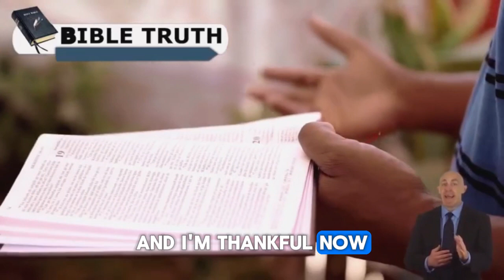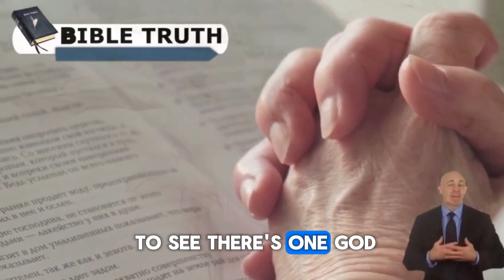Pastor Gino Jennings: The Israeli War is a True Biblical Fulfillment. Netanyahu is a Hypocrite!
Israel accused of committing genocide, US biased news coverage highlighted, Apostle Paul preaches repentance and baptism, neutrality in Israel-Palestine conflict emphasized, call to be on the Lord's side.
Value truth over lies, condemn Israel's actions as war crimes, emphasize the lack of fear of God in churches and the world, and refuse to turn away from the truth.